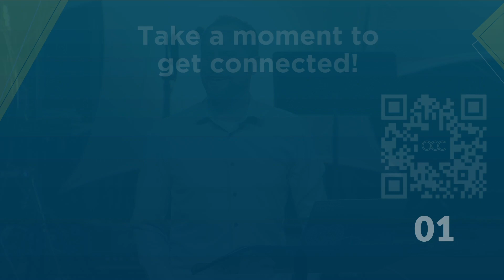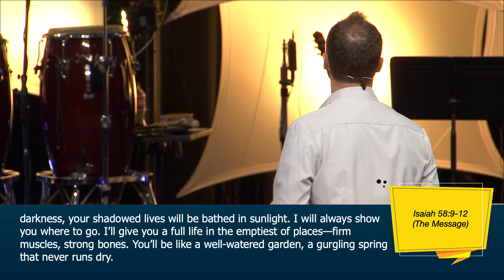Help! Series | Week Three | 4.28.2024